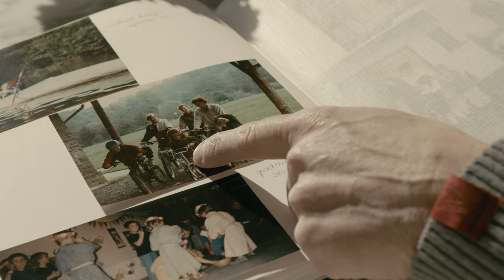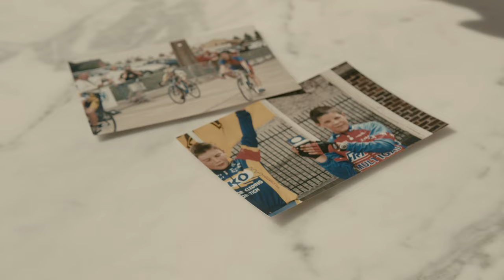Trek-Segafredo All Access: Jasper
This time Trek-Segafredo All Access takes us into the world of classics specialist and amateur chocolatier Jasper Stuyven. We visit Jasper in his hometown, Leuven, for a trip down memory lane, a chat about his love for Paris-Roubaix, and (of course!) a taste of the chocolate made by the man himself.